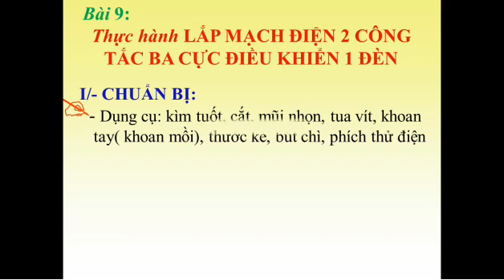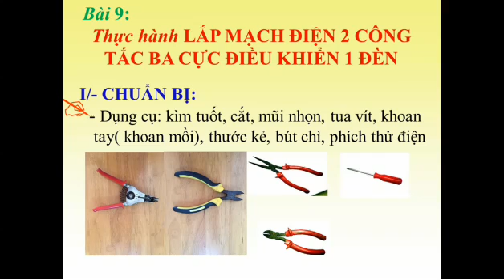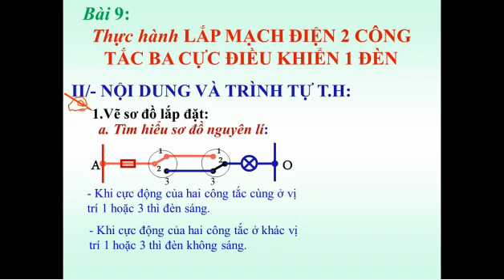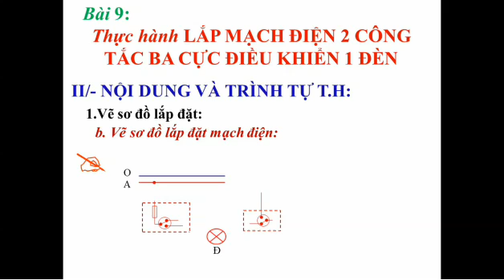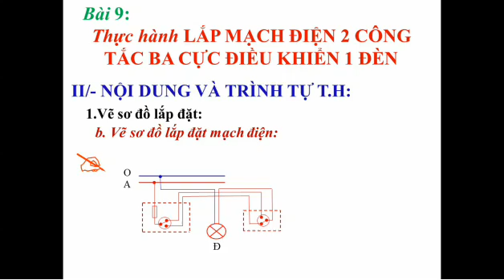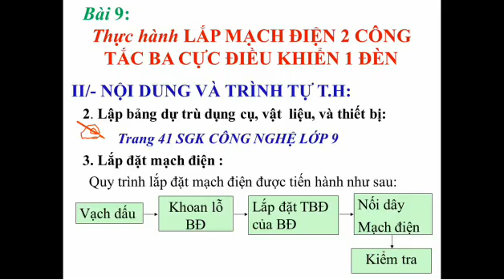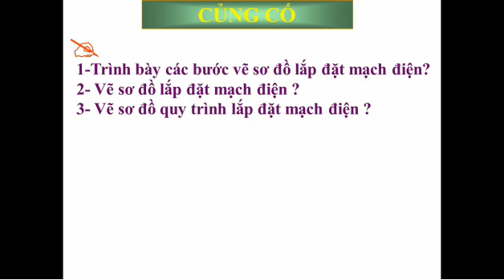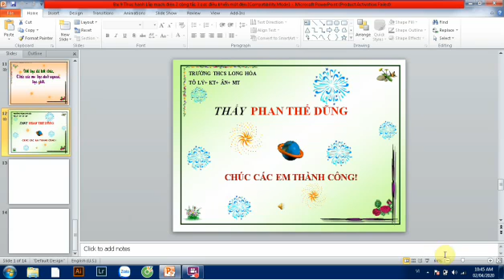Công nghệ 9: Lắp mạch điện 2 công tắc ba cực điều khiển 1 đèn